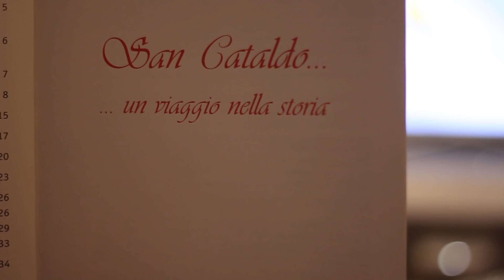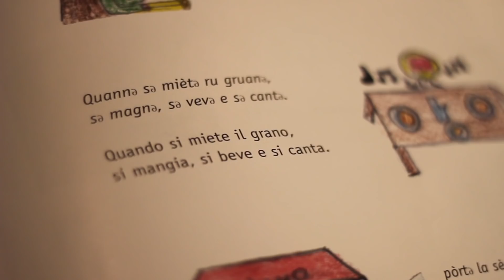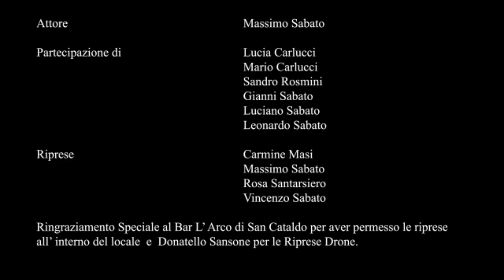Crick - La Terra Mia (Official Video)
Beat prod by:   Klay Klay Beatz, The Klay Sound (Traicionera)